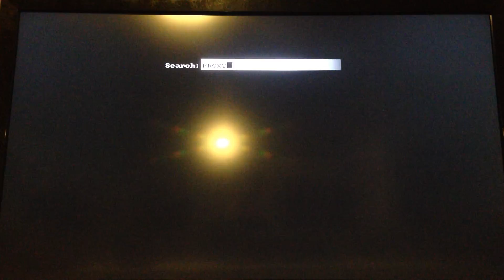007 Quantum of Solace |episode 1| casually slaying the ladies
Just a new old game that I (Lizard) wanted to check out!